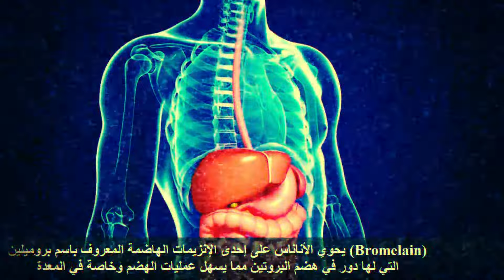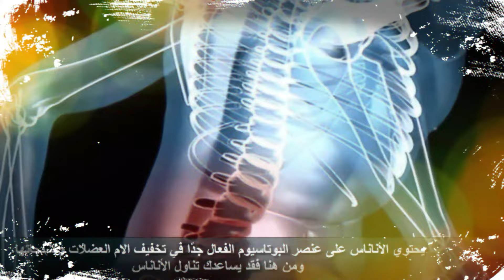فوائد الاناناس والامراض التى يعالجها الاناناس للجسم ؟؟